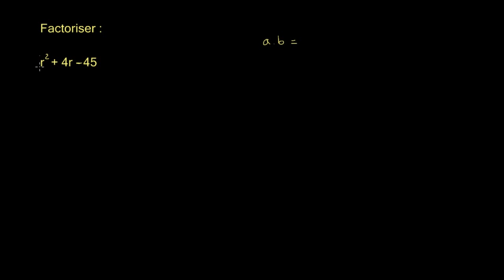Factoriser un trinôme en regroupant 3